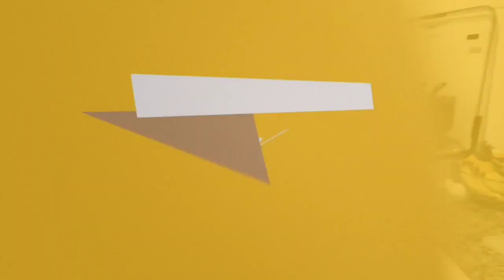MINI VLOG DO MEU DIA || CACHOS PERFEITO || FOGÃO BRILHANDO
MINI VLOG DO MEU DIA || FAXINA NA COZINHA || 18 ANOS DA BIANCA E MUITO MAIS

gente hoje trago mais um vlog pra você do meu dia, espero vocês gostem de acompanhar